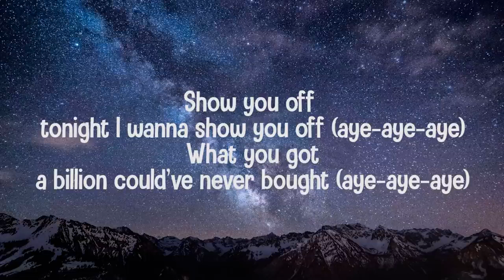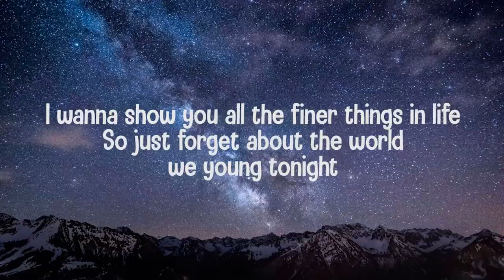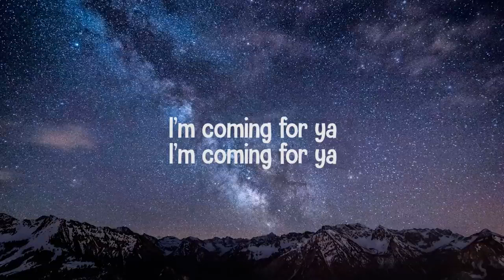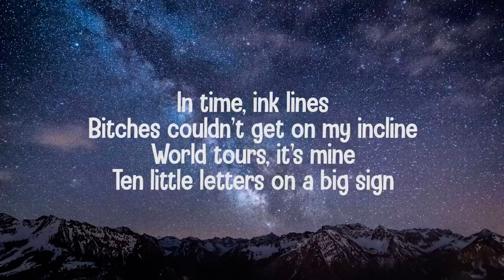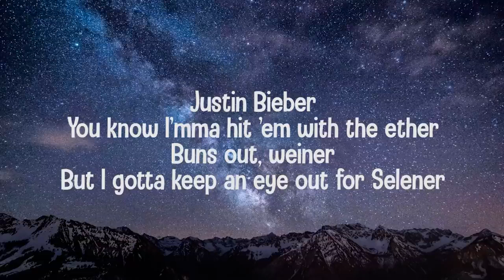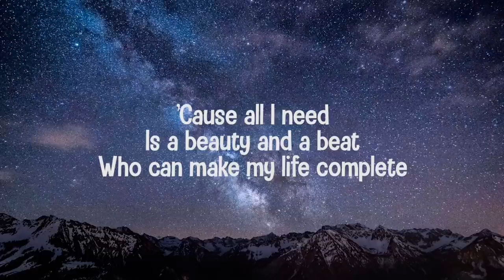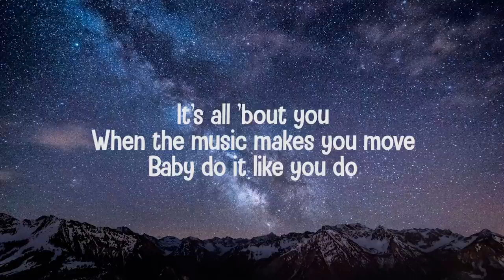Justin Bieber ft. Nicki Minaj - Beauty And A Beat (Lyrics-Letra)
:D